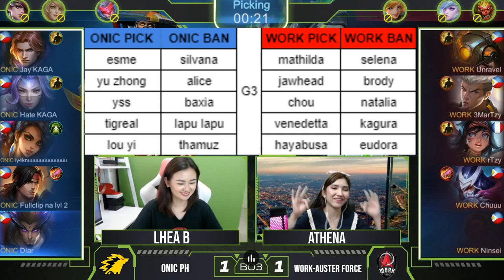Onic PH VS WORK AUSTER FORCE Game 3 Juicy Lemon Tournament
Juicy Lemon Tournament 2021 Q1 - Pro Division Day 3